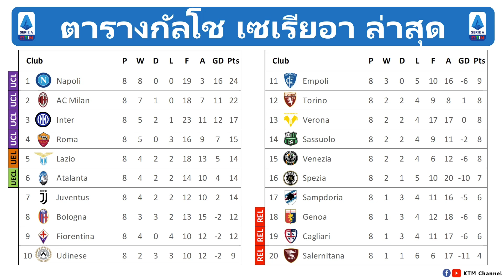ผลบอลกัลโช นัด8 : เวเนเซียเฉือนฟิออเรนติน่า พร้อมขยับหนีท้ายตาราง (19/10/21)